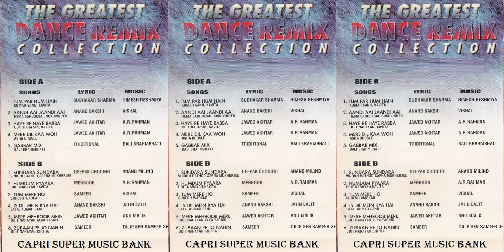033 ... Mere Mehboob Mere Sanam ... Udit Narayan, Alka Yagnik